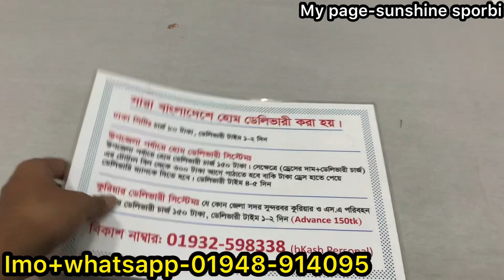Stylish readymade kaptan tops in student budget || টিনেজ আপুদের জন্য স্টাইলিশ স্টাইপ কাপ্তান কালেকশন